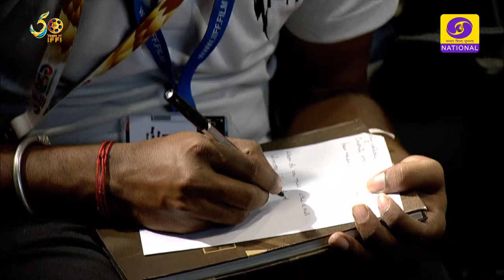In-Conversation - Director's Forte with Manju Borah and Ram,, Moderator - Sudhir Srinivasan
In-Conversation Session - Director's Forte with Manju Borah and Ram, Moderator - Sudhir Srinivasan.
50th International Film Festival of India - IFFI2019 - LIVE from Goa - Day 7